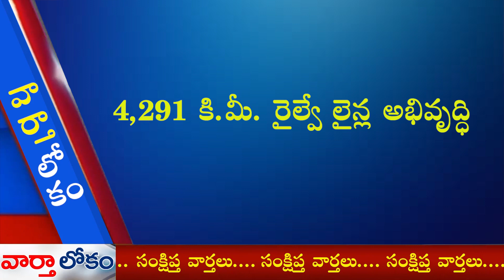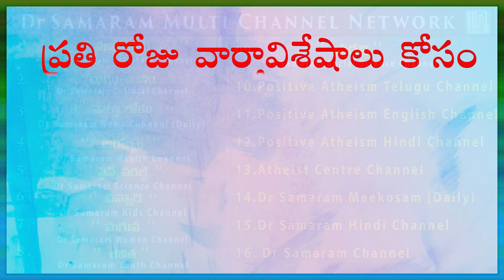వాక్సిన్ పై సందేహాలు, సమాధానాలు..Vaartha Lokam On 19-12-2020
వాక్సిన్ పై సందేహాలు, సమాధానాలు..Vaartha Lokam On 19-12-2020. read by
Dondapati Ravi Kumar